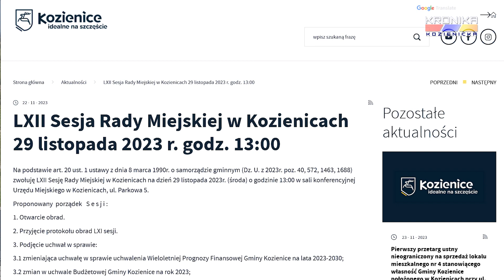Zaproszenie na 62. sesję Rady Miejskiej w Kozienicach